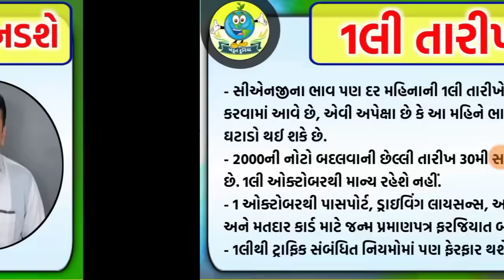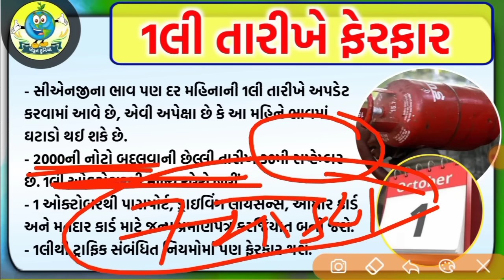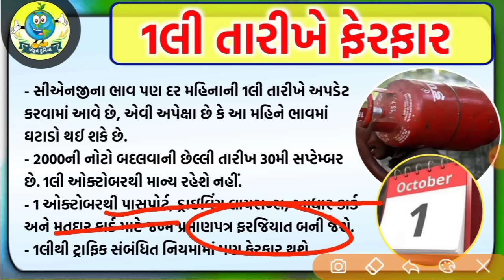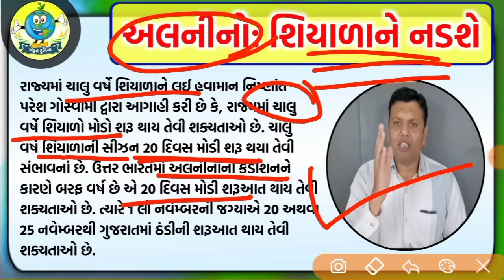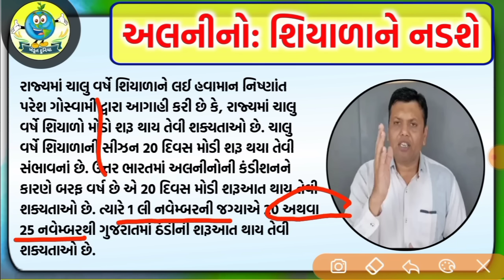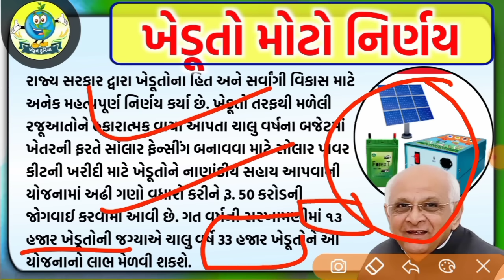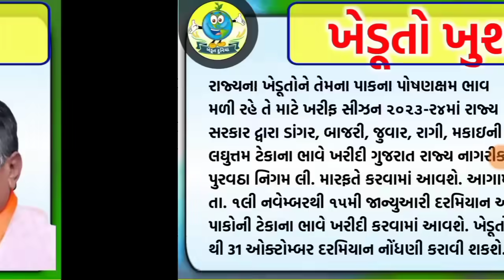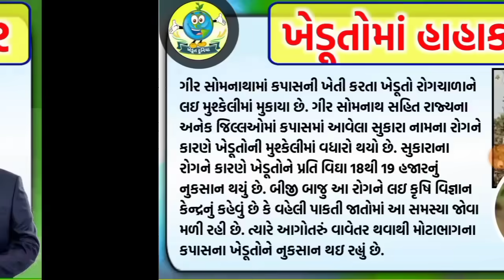નવો મહિનો ફેરફાર, ખેડૂતોને ઝટકો = khedut duniya | commodity Trend / khedut | ikhedut ન્યૂઝ / યોજના